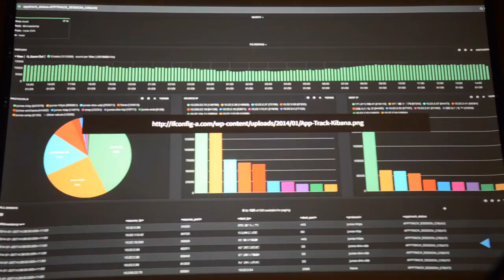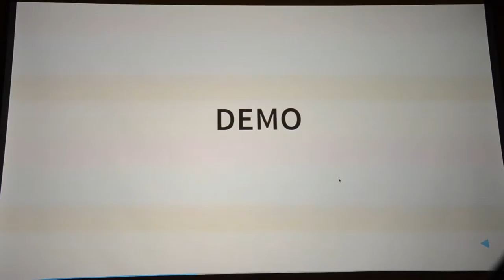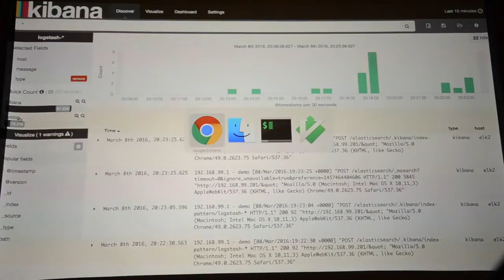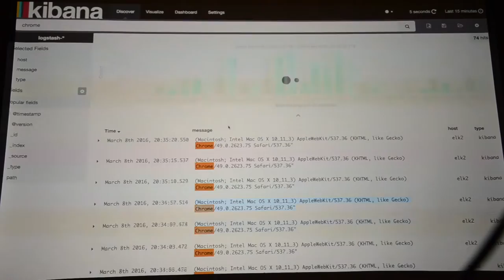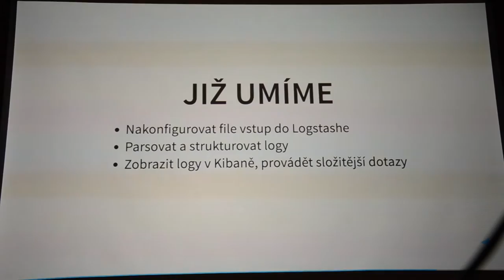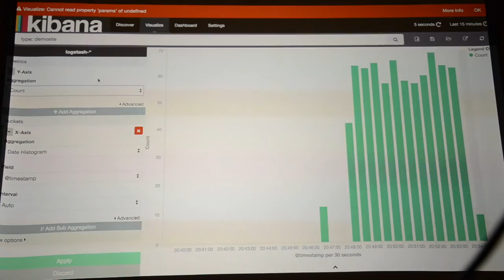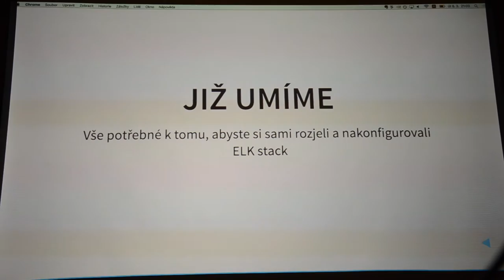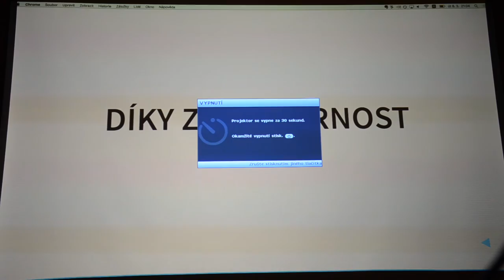ELK stack (Tkalci na webu / Assertivní sobi)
Přednáška Michala Valouška z akce Tkalci na webu #36 — Assertivní sobi